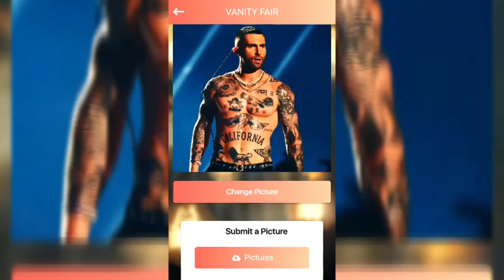Bobrisky And His Dangerous Ideas On Sex Work